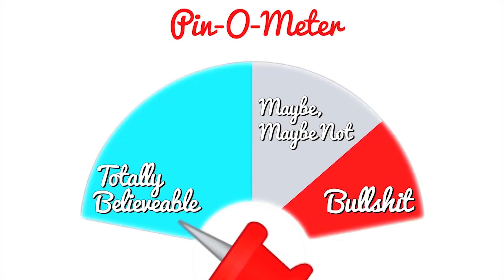DIY Bacon Candles - Man Vs Pin - Pinterest Test #60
ALL PIGS MUST DIE!